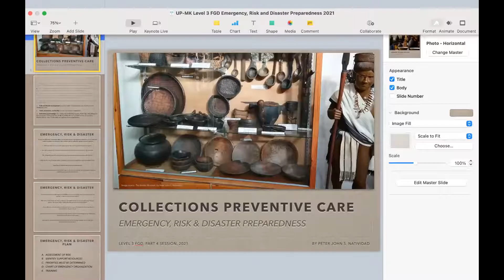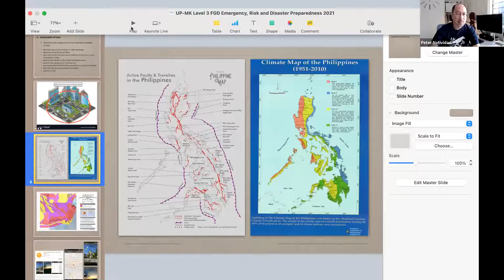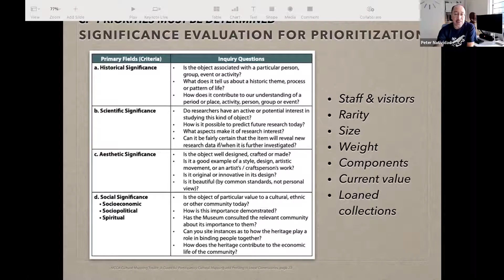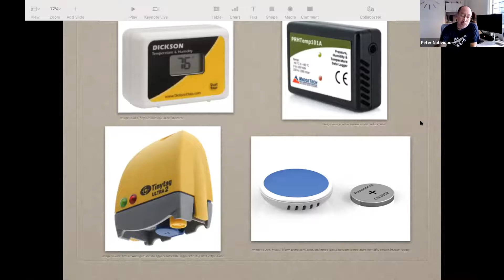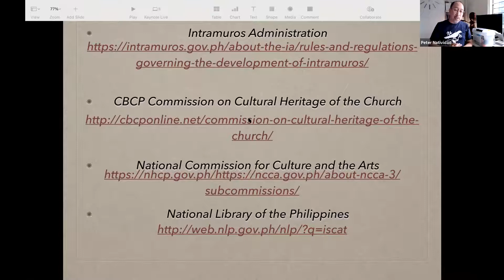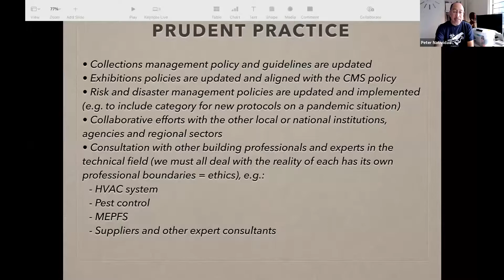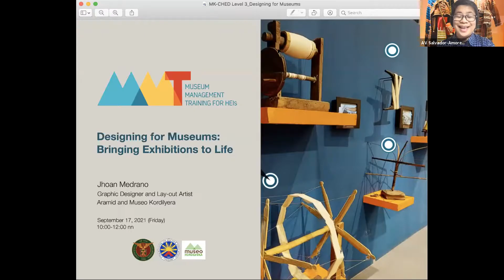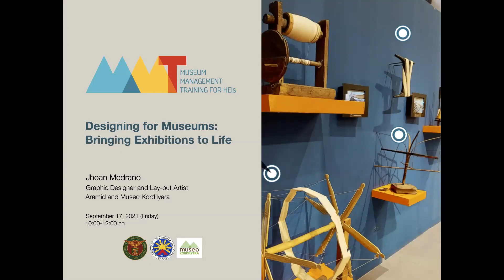Museo Kordilyera Webinar -- MK-CHED MMT Collections Management and Preventive Conservation Session 4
MK-CHED Level 3 Museum Management Training for HEIs
Collections Management and Preventive Conservation
With Mr. Peter John Natividad and Rodrigo Enano, Lopez Museum and Library